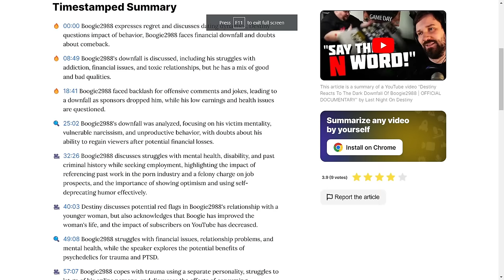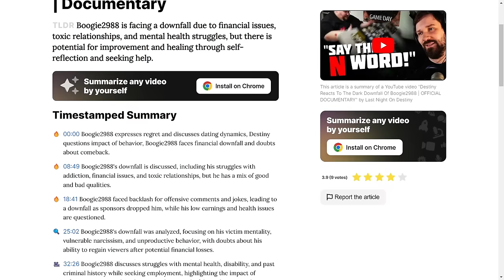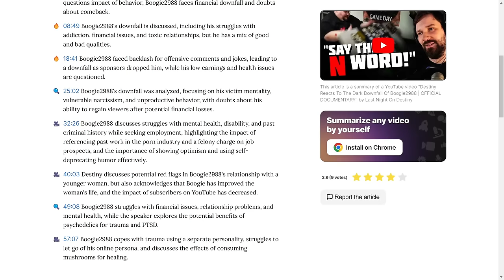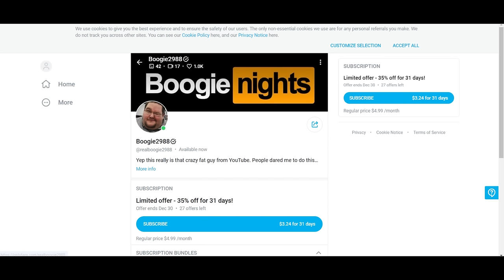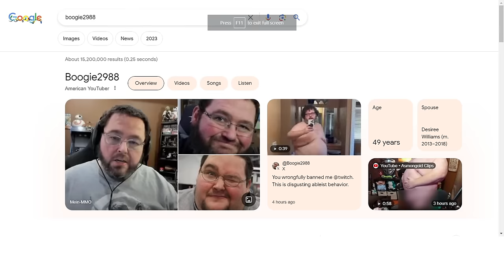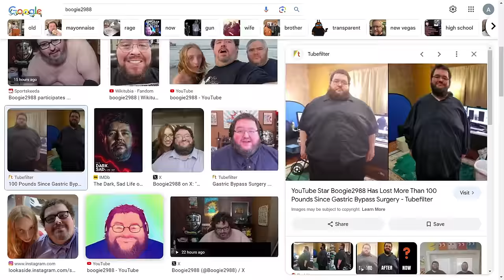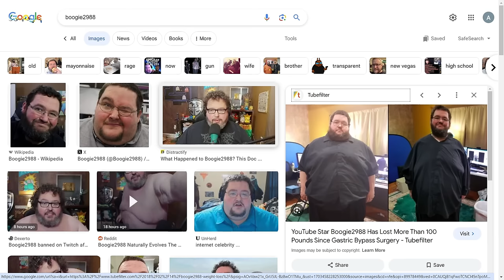Boogie2988 Is Finally Finished (I couldn't Be Happier)